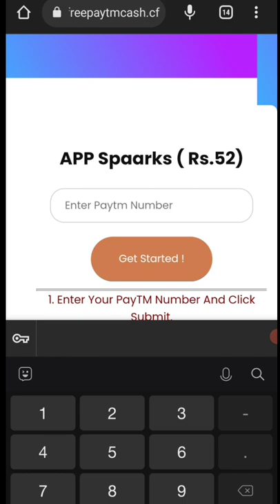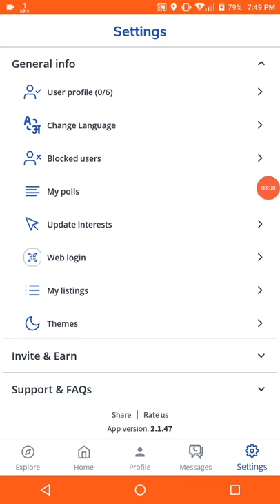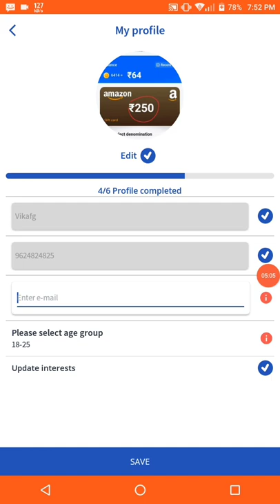🤑Today New Campaign Loot Offer 52₹+52₹+52₹ Instant Paytm Cash || Tasks💰Campaign BUG|| New Paytm app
quote paytm
2 paytm accounts
2 paytm in one phone
2 paytm account kyc
loot paytm cash
loot paytm
loot paytm gold
3 patti paytm cash 2021
50 rs paytm loot
5 rs paytm cash
bp paytm
e paytm
e-campaign
1 paytm cashback points equal to
1 paytm first points equal to
2 paytm accounts
2 paytm in one phone
20 paytm cash
paytm 7 pe 700 cashback offer
paytm 9apps